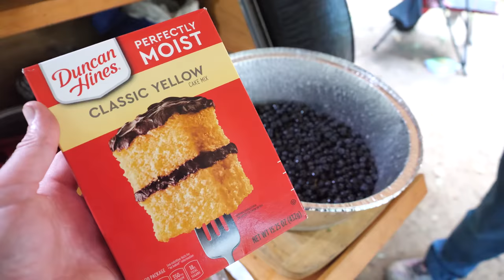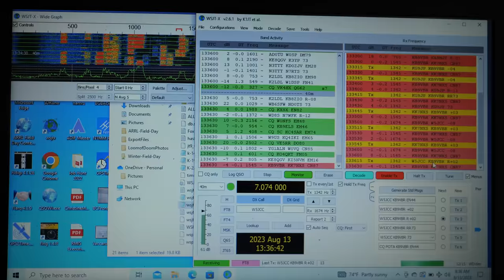What did Dave make me do? Lake Wissota State Park POTA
This weekend I meet up with Dave, KZ9V, at Lake Wissota State Park, WI (POTA K-1460) for a joint Parks on the Air activation. Dave's got something up his sleeve this time, so who knows what's gonna happen.

Dutch Oven Chicken Pot Pie

Dutch Oven Blueberry Cobbler:
4 cups (2 pints) blueberries
1 lemon
1/3 c sugar
Cinnamon
1 box yellow cake mix
1 stick butter

Mix sugar, juice and zest from one lemon with the blueberries Sprinkle with cinnamon. Place in dutch oven. Cover with cake mix. Place dabs of butter on top. Cook at 375 for 40-45 minutes until brown and bubbly.

As a bonus, patrons can view the full, unedited phone contacts for this Parks on the Air activation.

I do return QSL, if you made a contact with me and would like a QSL, please send me one. Return postage not necessary, but always appreciated. As they say, KB9VBR is 'good in the book.

--- More Items and Links Mentioned ---
Dutch Oven Pan Liners